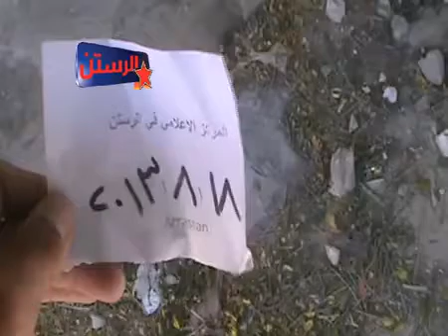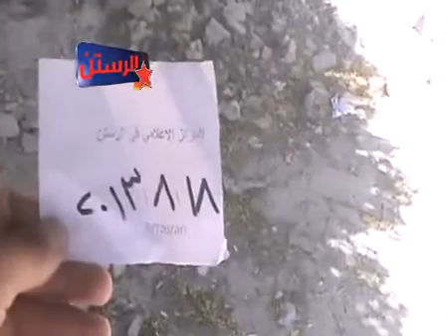18 8 أوغاريت حمص الرستن شهادة طفل نهرب من منزل الى منزل خوفاً من القصف